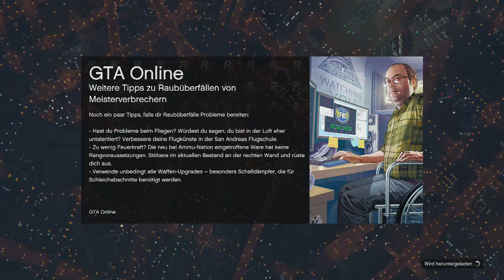GTA ONLINE #571 - Staub zu Staub ★ Let´s Play GTA Online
USK-18

► PTT18